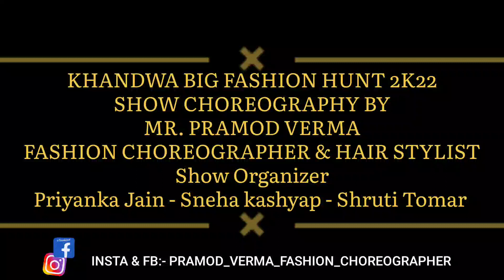KHANDWA FASHION SHOW 2K22💃 👉 खंडवा पहली बार 💥 😍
khandwa,
khandwa news,
khandwa song,
khandwa recipe,
khandwa defence fact,
khandwa news today,
khandwa cinema,
khandwa khandwa,
khandwa acacu,
khandwa movie,
khandwa kaise banate hain,
khandwa se pasina,
khandwa asaduddin owaisi,
khandwa acacu news,
khandwa akola gauge conversion,
khandwa ashram,
khandwa aarti,
khandwa airport,
khandwa accident,
khandwa agriculture college,
khandwa angreji,
khandwa accident news,
khandwa jila,
khandwa live,
khandwa ke sher,
khandwa banane ki recipe,
khandwa bakra,
khandwa bus accident,
khandvi banavani rit,
khandwa bus stand,
khandwa body pickup,
khandvi banane ki recipe,
khandwa bhajan,
khandwa body,
khandwa bakra mandi,
bapu wala khandwa,
balraj retreat khandwa road,
banto na khandwa,
bheru ghat khandwa road,
bm college of agriculture khandwa,
bhandari public school khandwa garba,
beharbari outpost khandwa,
baba dholiya khandwa,
bhole ki barat khandwa,
besan ki khandvi,
khandwa city,
khandwa channel,
khandwa cinema song,
khandwa comedy,
khandwa cartoon,
khandwa city tour,
khandwa che gane,
khandwa cinema malayalam,
khandwa chunav news,
khandwa collector,
chhatarpur khandwa ne galiyan mein aaja,
cinema khandwa,
chandi ka khandwa,
chauhan academy khandwa,
khandwa news cal ka,
cv raman university khandwa,
comedy king khandwa,
chai sutta bar khandwa,
catholic youth khandwa,
crime patrol khandwa madhya pradesh,
khandwa dj song,
khandwa dadaji dhuniwale,
khandwa dhol tasha,
khandwa dj,
khandwa defence,
khandwa dam,
khandwa dhuni wale dadaji,
khandwa dhol,
khandwa dance,
khandwa dadaji mandir,
dadaji dhuniwale khandwa bhajan,
dadaji dhuniwale khandwa,
dj ajay khandwa jalesarganj pratapgarh,
dj khandwa,
dhuni wale dadaji khandwa,
dadaji dhuniwale khandwa bhajan dj,
dadaji khandwa wale,
dadaji dhuniwale khandwa status,
dadaji dhuniwale khandwa bhajan status,
deg coaching khandwa,
khandwa eid milad un nabi juloos,
khandwa eid milad un nabi,
khandwa election news,
khandwa eid milad un nabi juloos 2022,
khandwa eid milad un nabi status,
khandwa election result 2022,
khandwa election 2022,
khandwa election,
khandwa express,
khandwa election live,
empirical institute khandwa,
eid milad un nabi khandwa,
excellence school khandwa,
eid milad un nabi khandwa 2022,
eid milad un nabi status khandwa,
enjoying tornado water park khandwa road indore,
ek khandwa wali maiya,
english khandwa,
ex girlfriend jo khandwa doctor,
eid milad khandwa,
khandwa film,
khandan film,
khandwa full movie malayalam,
khandan film ka gana,
khandan film ke gane,
khandwa funny video,
khandwa food,
khandwa food tour,
khandwa famous food,
khandwa film malayalam,
film khandwa,
ferrari khandwa,
farid baba khandwa sawari,
farooq qadri khandwa,
fear files khandwa,
fulva se khandwa patrika,
farid baba ki sawari khandwa,
faisalabad khandwa mandi,
fm khandwa,
faruk qadri khandwa,
khandwa gana,
khandwa garba,
khandwa ganesh visarjan,
khandwa gaon,
khandwa ghat,
khandwa ganpati visarjan,
khandwa ganesh visarjan 2022,
khandwa ganpati 2022,
khandwa goat farm,
khandwa ghumne ki jagah,
gmc khandwa,
gujarati khandwa,
guru purnima khandwa,
guru purnima khandwa status,
government medical college khandwa,
garba khandwa,
guru khandwa,
ganesh visarjan khandwa,
gdc college khandwa,
gammat nimadi khandwa,
khandwa halchal,
khandwa haryanvi song,
khandwa hanumantiya tapu,
khandwa halchal news,
khandwa halchal news today,
khandwa hindi movie,
khandwa hotels,
khandwa hospital,
khandwa hanumantiya,
khandwa highway,
how to make khandwa,
he panchi jaibu khandwa ke jhari,
hukumchand yadav khandwa,
hanumantiya tapu khandwa,
haryanvi khandwa kaise bandhe,
happy dj khandwa,
hrithik roshan zomato ad khandwa,
handi kundi khandwa,
hr studio khandwa,
how to wear khandwa,
khandwa ijtema,
khandwa uses,
khandwa upchunav,
khandwa upay,
ujjain khandwa,
ujjain to khandwa train,
ujjain se khandwa kitni dur hai,
usha shastri khandwa,
ujjain se khandwa ki duri,
up wala khandwa,
omar lala khandwa,
usha shastri ki bhagwat khandwa,
ujjain mein
fashion show,
fashion show song,
fashion shows,
fashion show kids,
fashion show india,
fashion show video,
fashion show live,
fashion show fashion show,
a fashion show live,
a fashion show with no fashions song,
fashion show bollywood theme,
fashion show bikini 2023,
fashion show backstage,
chote bache,
chote bache ho kya tiger shroff,
chote bache ko kaise padhna chahiye,
chote bache ka song,
chote bache ke cartoon,
chote bache ki rone ki awaz,
chote bache dance karte hain,
chote bache ki hasi,
chote bache ko sardi jukam kaise thik kare,
chote bache ko khasi ho to kya karna chahiye,
chote bache ka dance competition,
chote bache abcd kaise padhte hain,
chote bache angdai kyu lete hain,
chote  ,